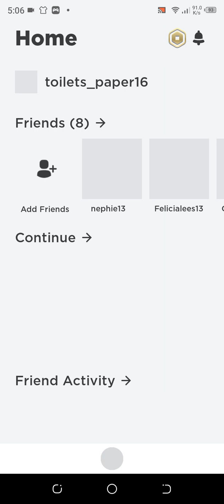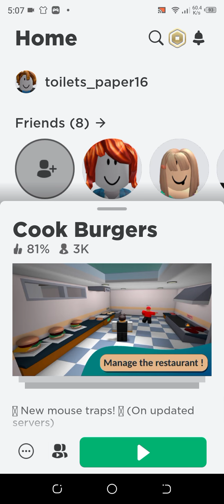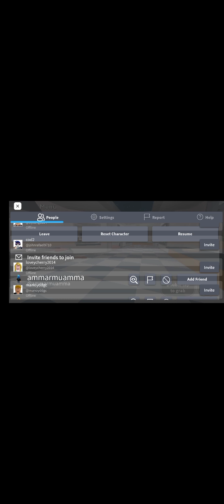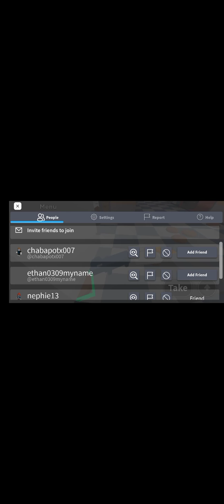roblox cook burgers